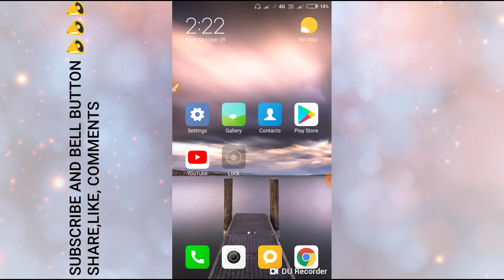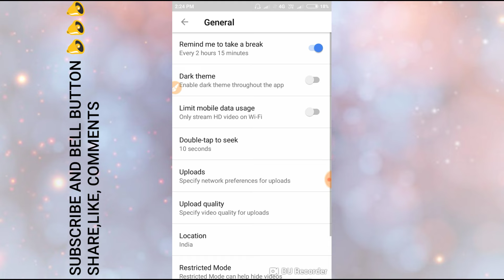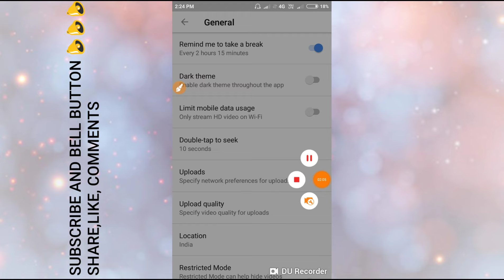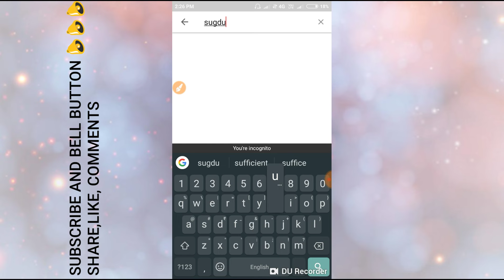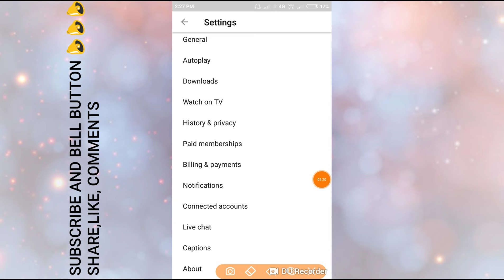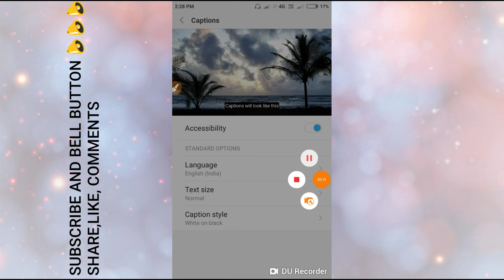YouTube 3 New Most Important Setting 2018 😱😱😱